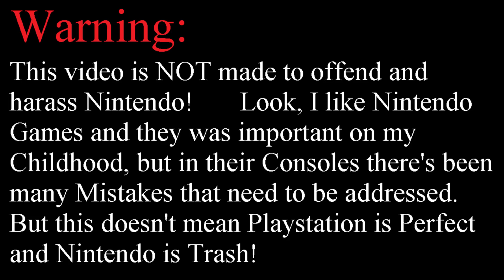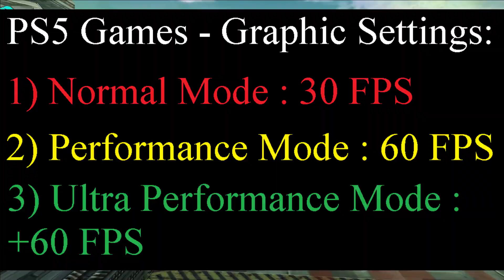Why Nintendo should stop making Consoles + PS5 Wishlist (Personal Opinion) - 2 Videos in 1!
Warning: This Video contains my Personal Opinions about Nintendo and Playstation, (Unpopular Opinion are included)
I don't have the intention to offend and attack them!

Hi Guys, in this Video I face Important Topics, Nintendo Consoles and PS5!
In this video, I say why I want Nintendo stop making Consoles and What I want on PS5.

I hope you enjoy the video, in the comments and you can also share your Opinions in the comments if you want.

The Footages of this video are from “Star Fox Assault”

Timestamps:

00:00 : Warning Screen
00:25 : Intro
00:50 : Why Nintendo should stop making Consoles (Personal Opinion)
04:16 : Playstation 5 Wishlist (Personal Opinion)
09:13 : Conclusion of the Video

Music used in this Video:

1) View of the Valley – By Trevor Garrod
2) Apex – By Aakash Gandhi
3) They Might Not – By Puddle of Infinity
4) Satya Yuga – By Jesse Gallagher

The rights for Star Fox Assault and Nintendo Consoles go to Nintendo.
The rights for Playstation go to Sony.